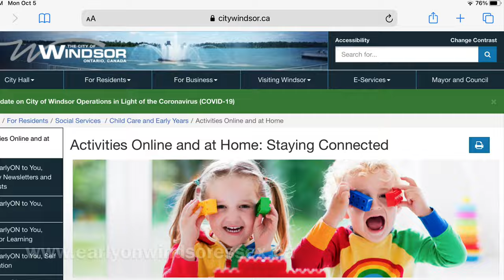City of Windsor EarlyON Kitchen Snow Paint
In this video, join us in the EarlyON Kitchen as our team shows us how to make snow paint!
Visit City of Windsor Children’s Services website for new ideas for things to do with your family while you are home: Visit: childrensserviceswindsoressex.ca and click on Activities: Online and at home